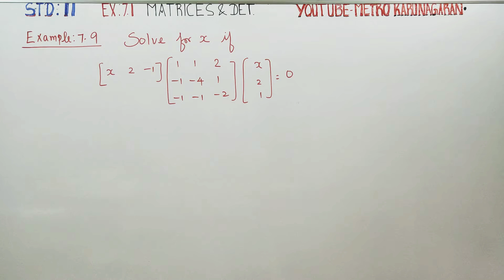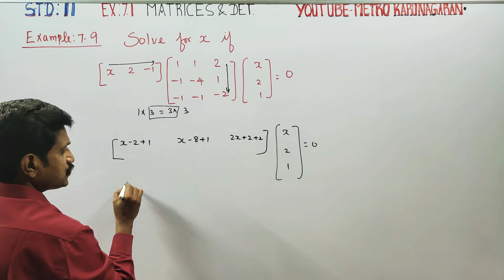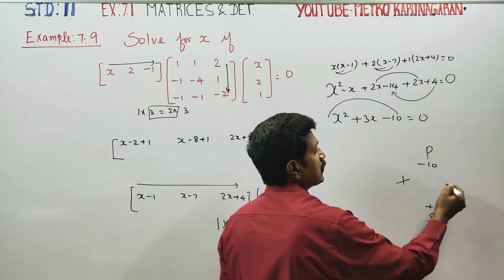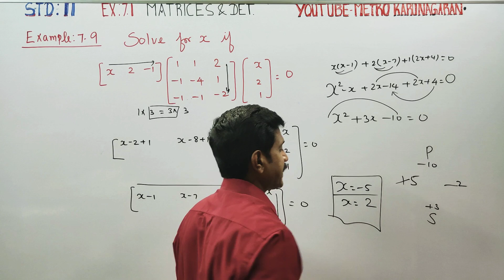11th Std Maths Example 7.9 Solve for x if [x 2 -1][1 1 2 -1 -4 1 -1 -1 -2] [ x 2 1] =0